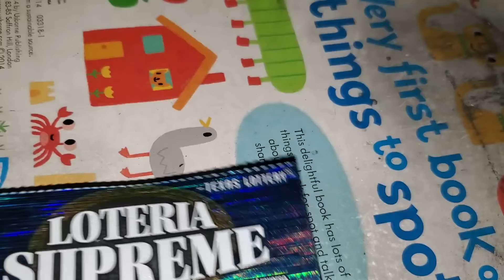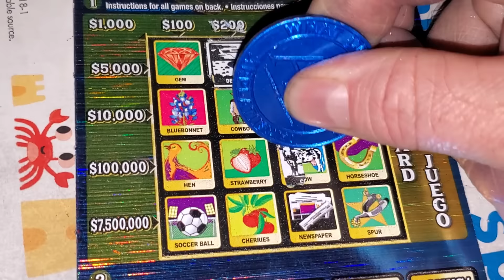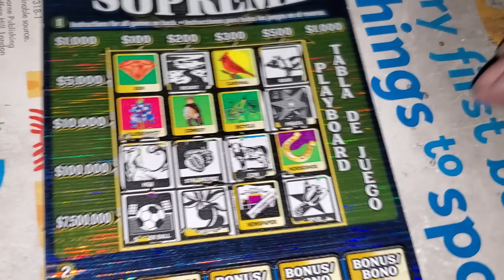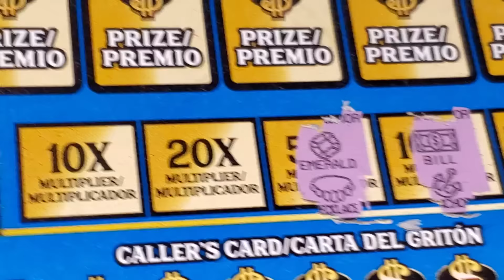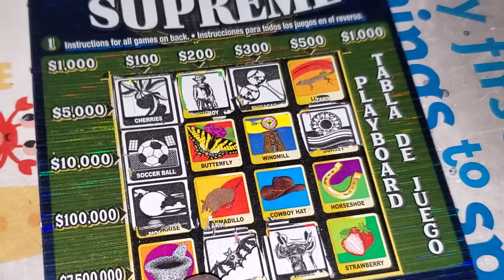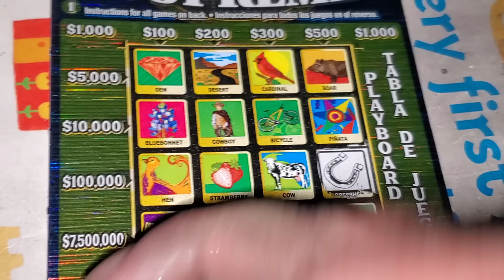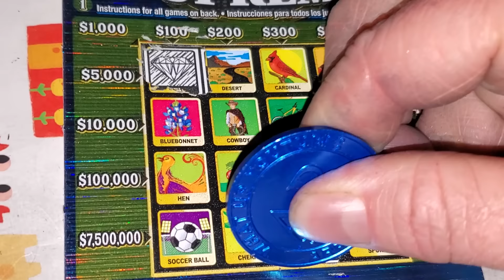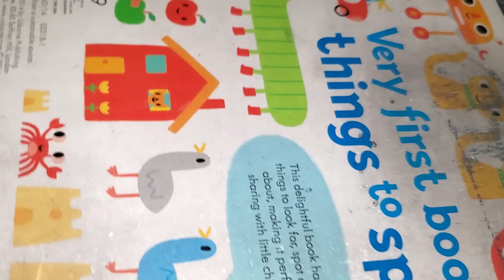Playing THREE of the most expensive lottery tickets ever made to win THIS